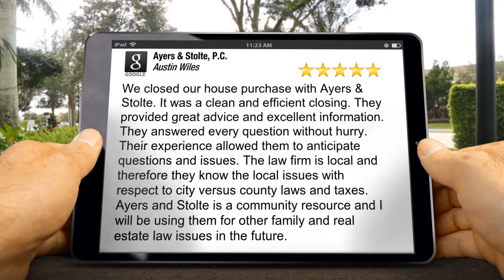Ayers & Stolte, P.C. Richmond Great 5 Star Review by Austin Wiles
Excellent Review

We closed our house purchase with Ayers & Stolte.  It was a clean and efficient closing.  They provided great advice and excellent information.  They answered every question without hurry.  Their experience allowed them to anticipate questions and issues.  The law firm is local and therefore they know the local issues with respect to city versus county laws and taxes.  Ayers and Stolte is a community resource and I will be using them for other family and real estate law issues in the future.

Ayers & Stolte, P.C.
710 N Hamilton St # 300
Richmond VA
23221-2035